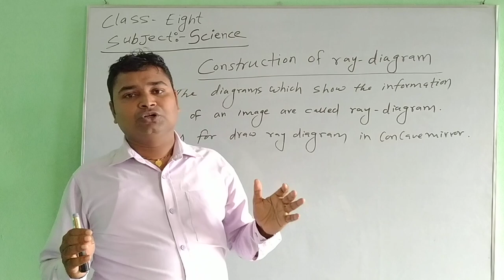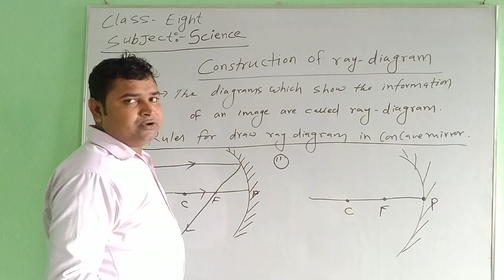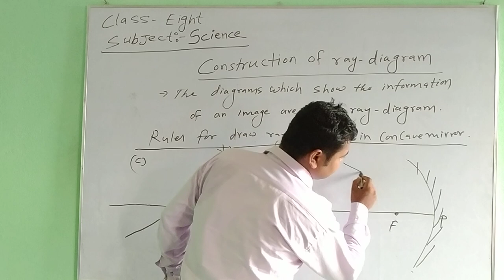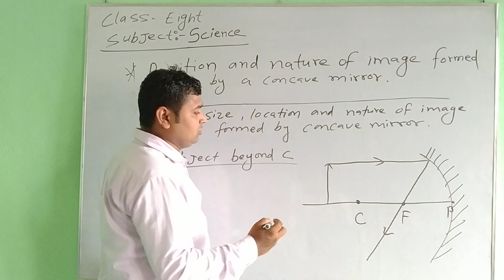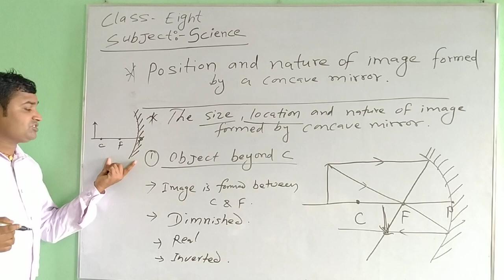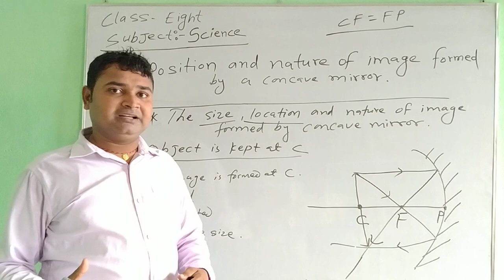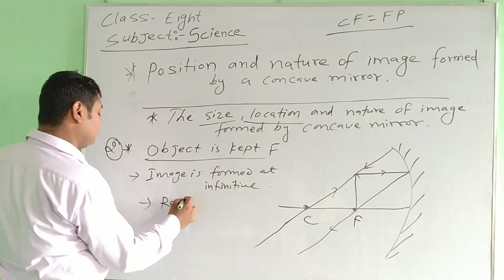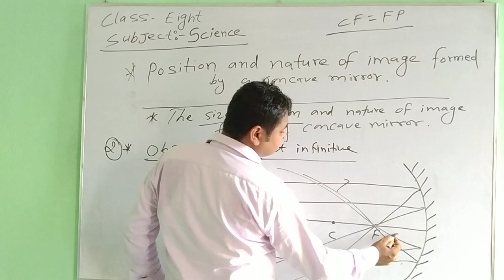Grade-8 Science | English Medium | Pabson Distance Education | Construction of ray diagram | online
How to take class online during lockdown - This lecture explains how to take class online. While at lockdown situation, if teachers want to take classes online, they can use the mentioned softwares to take online classes. there are few softwares that you can use to take online classes from home. Watch this video to know the following questions -
How to take class online during lockdown?
How to take class online?
how to take online classes from home?
how to take online class during lockdown?